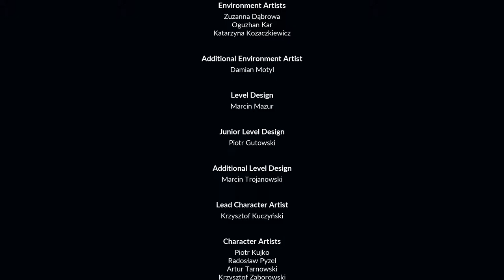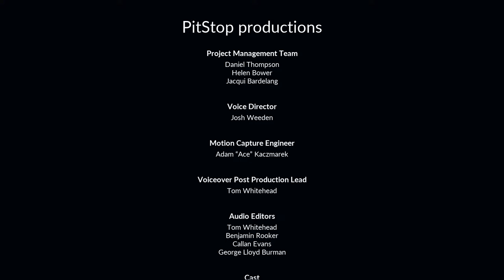DEVIL'S HUNT Walkthrough Part 14 Ending Final Boss No Commentary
Based on original novel by Paweł Leśniak “Equilibrium”, this third-person action game resurrects the everlasting fight between light and darkness, good and evil, as full-fledged war between Angels and Demons seems imminent and our world is the proposed battleground. You are Desmond, the sole factor that can tilt the scales in favor of one of the opposing party, be it demons or angels. One man now has the power to decide the fate of humanity and the world as we know it.
Once a bon vivant son of a rich entrepreneur, Desmond’s life has been steered into a sequence of unfortunate events that led him to lose most of his humanity. Gaining demonic powers and becoming the hell’s executor, he struggles to find a place for himself in the ongoing war. He is both the destroyer and the savior, as his human part is gradually stepping out of the shade of his hunger for vengeance. He fights fiercely with his fists and claws, making use of the skills both his demonic and human sides offer. Passing through the gates of hell and back, he will eventually have to decide where his place is.